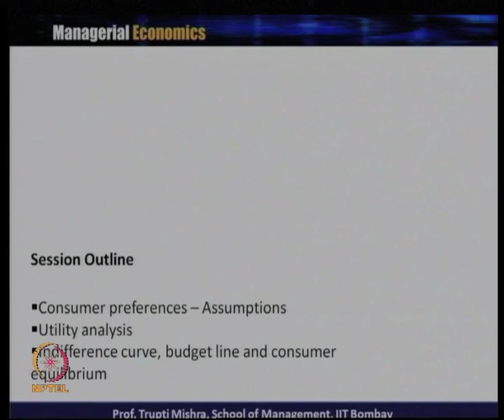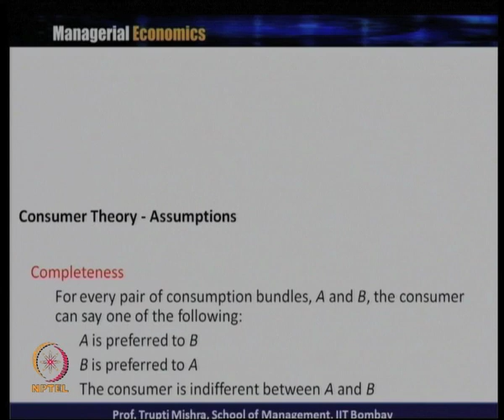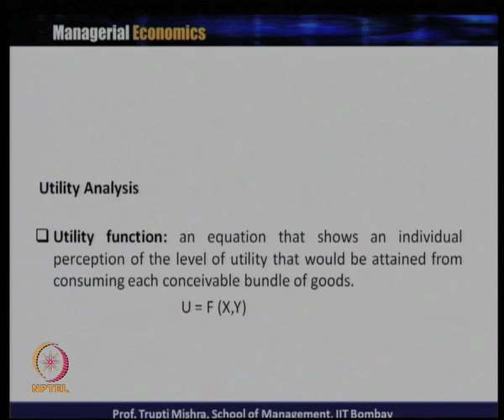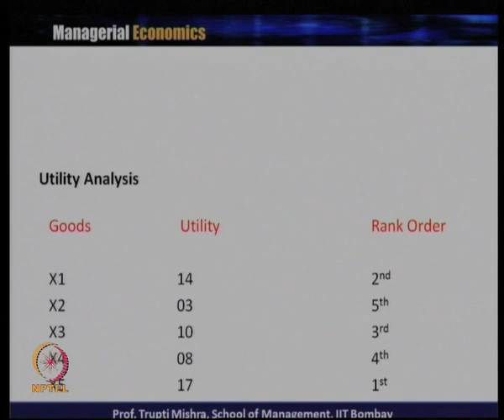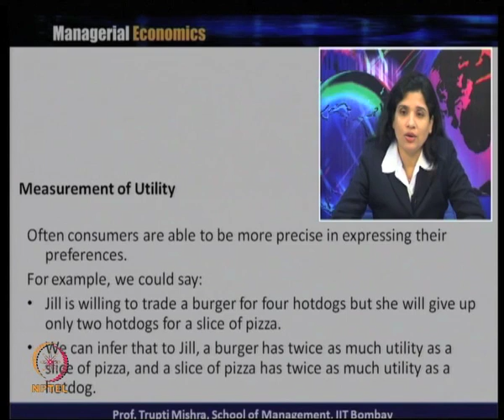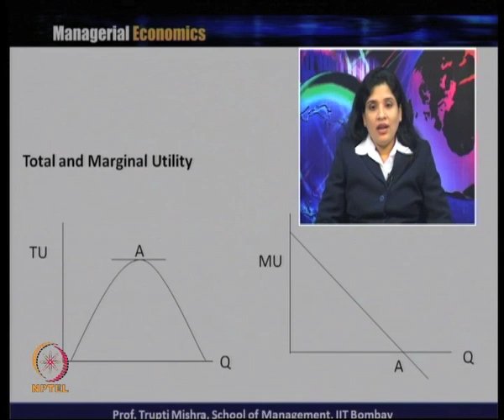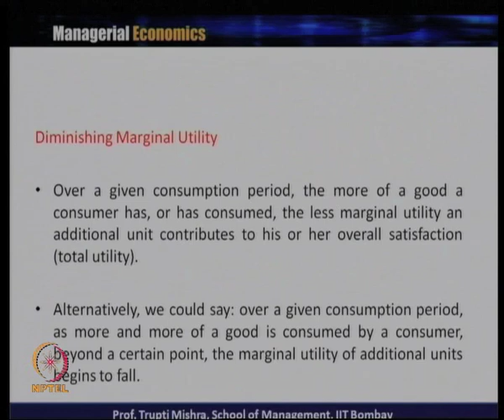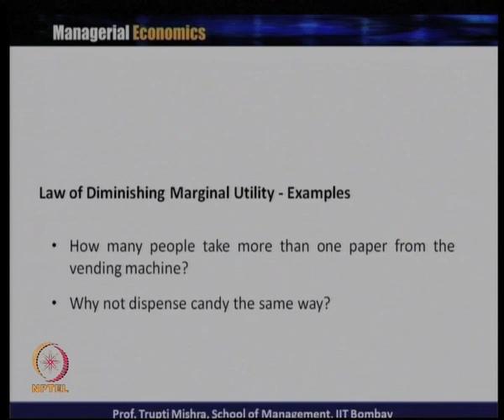Lecture 12-Part1:Consumer Behaviour-Consumer Preferences, Utility Analysis(Total & Marginal Utility)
Week 4-Lecture 12-Part1 : Consumer Behaviour- Consumer Preferences, Utility Analysis (Total and Marginal Utility)